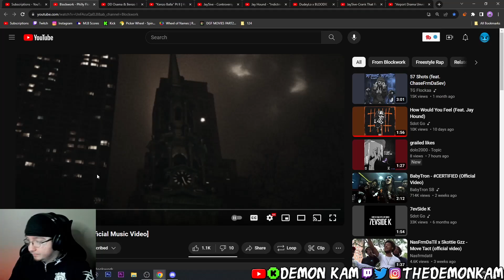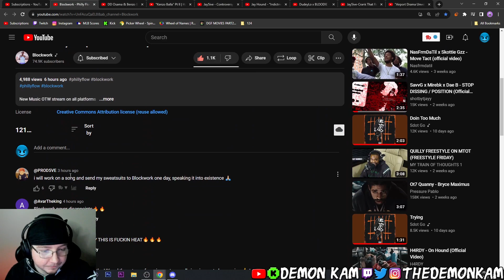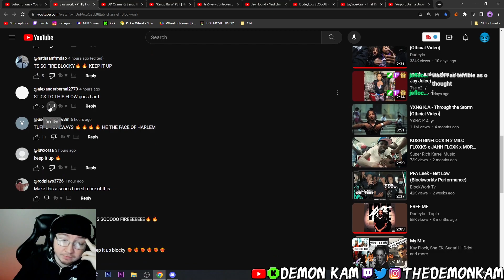Demon Kam Reacts to Blockwork - Philly Flow [Official Music Video]